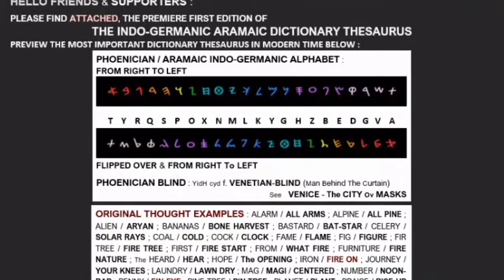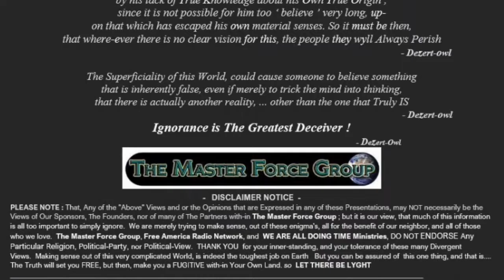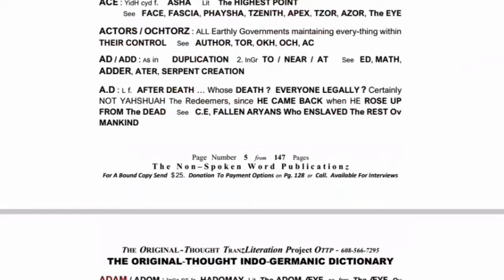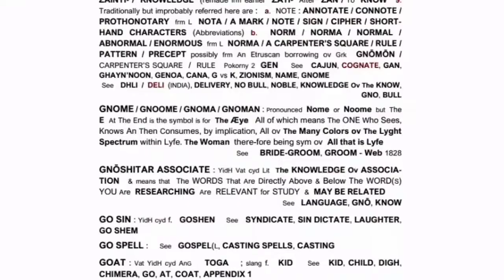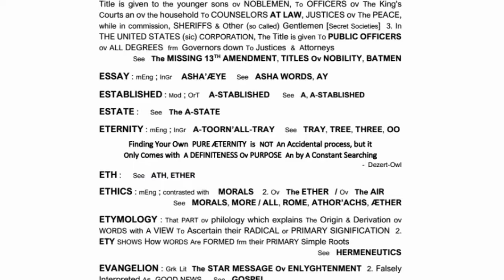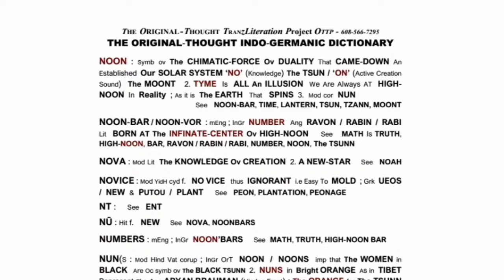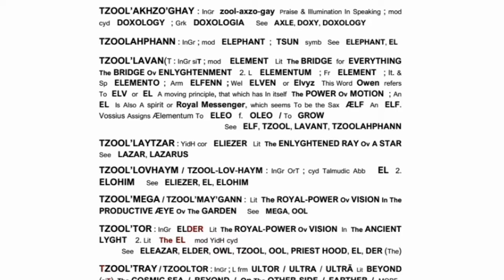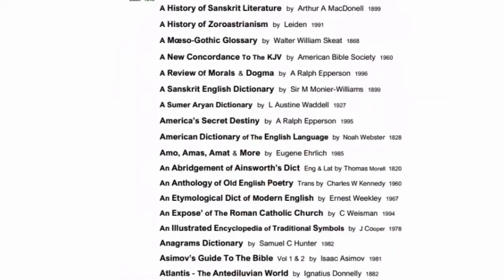1ST ED: ORIGINAL-THOUGHT INDO-GERMANIC ARAMAIC ETYMOLOGICAL DICTIONARY THESAURUS -Dezert-Owl